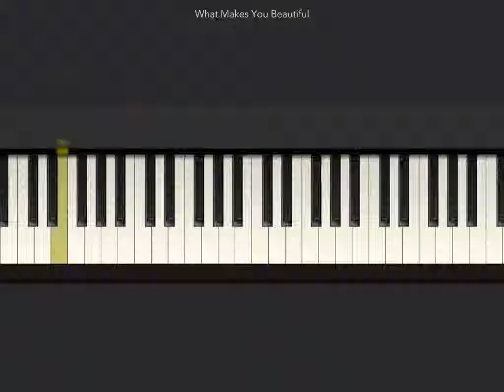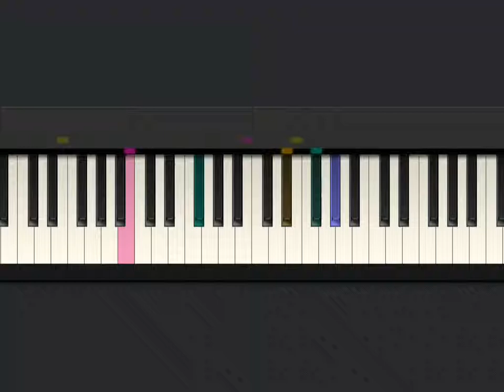[Tiny Piano] Slow to fast